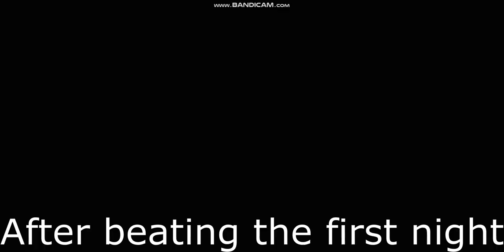Five Nightmares Directors Cut How to get everything in 20 minutes or less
This doesn't include nights.